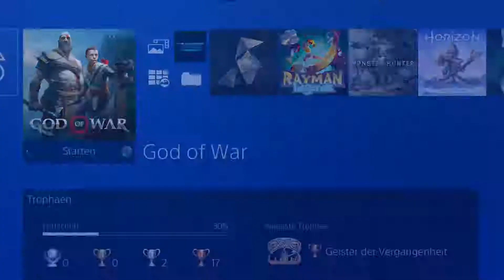God of War (PS4) #103 - Neue Ausrüstung Ω Let's Play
Dann mal Hals über Kopf in ein anderes nordisches Abenteuer, weil Skyrim ja nicht genug ist :D

◄♦Ω---Let's-Play---Ω♦►

► Let's Play God of War PS4

► Wenn Dir das Spiel gefällt, unterstütze doch bitte die Entwickler und kaufe Dir das Original, bei einer Quelle eurer Wahl wie zum Beispiel